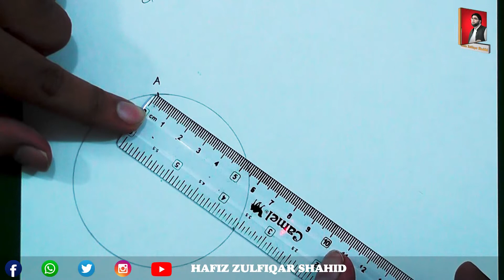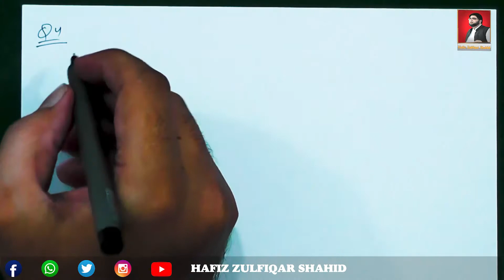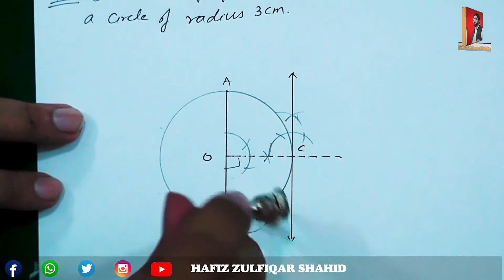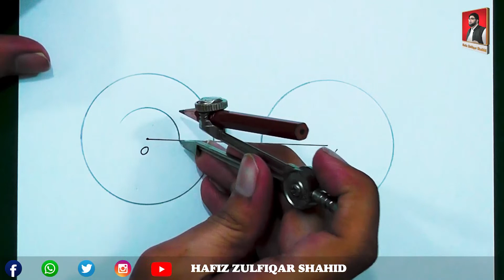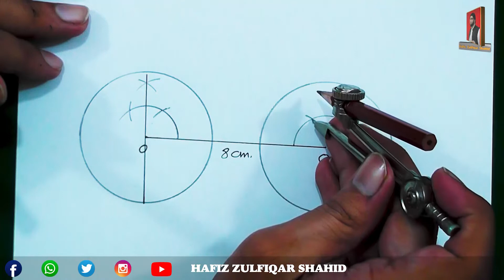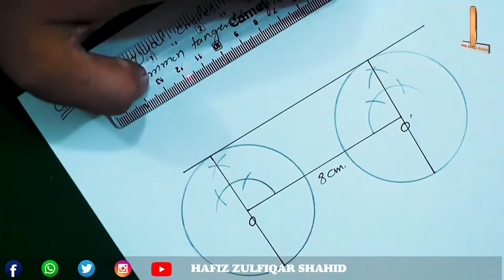Grade 10 | Math (Science Group) | Unit No 13 {Practical Geometry} Ex 13.3